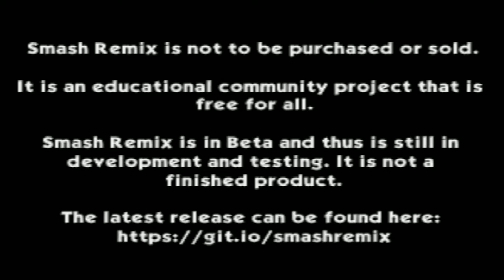Smash Remix - Classic Mode Playthrough Gameplay Featuring Polygon Donkey Kong (VERY HARD)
2. LIKE & SUBSCIRBE ITS FREE

Cleared Classic Mode on Very Hard with Polygon Donkey Kong No Continues Have Been Used!

Edited on: Wondershare Flimora